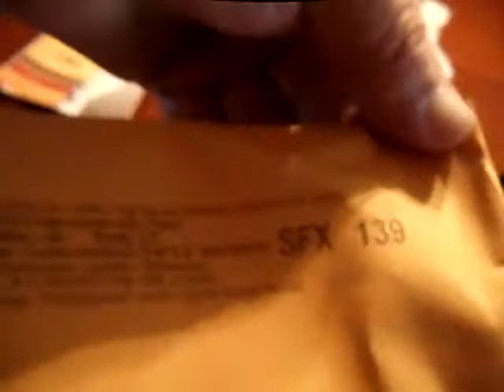Glock G27 y G30 Argentina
calibre 45 ACP y Calibre 40 Subcompactas